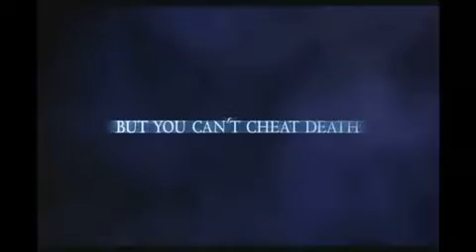Final Destination (2000) Trailer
Movie since March 17th 2000